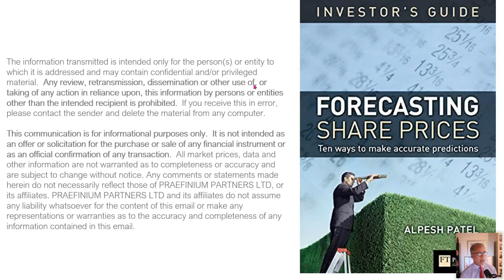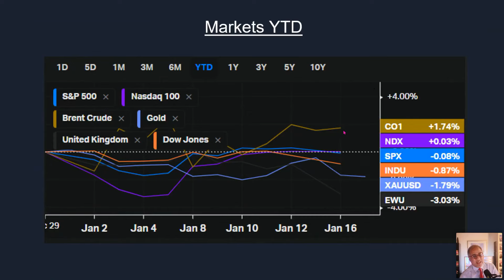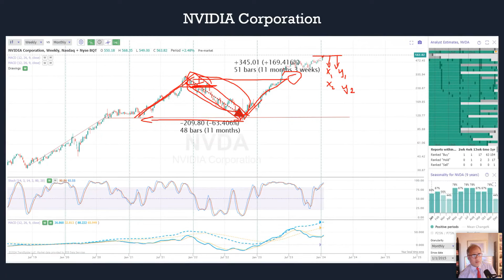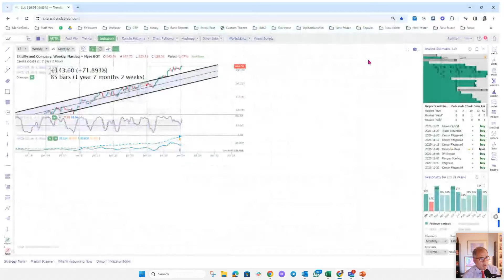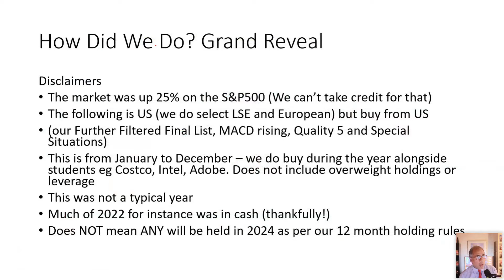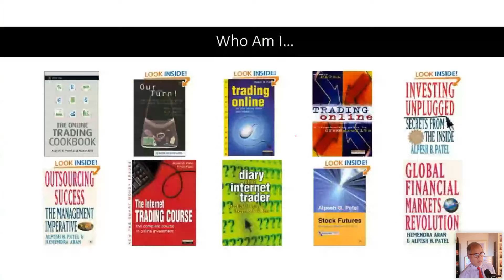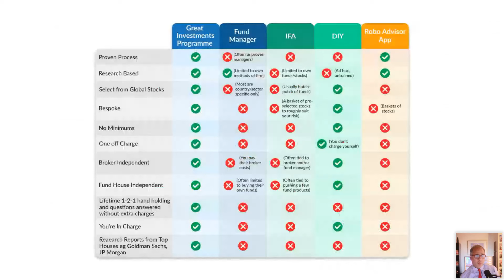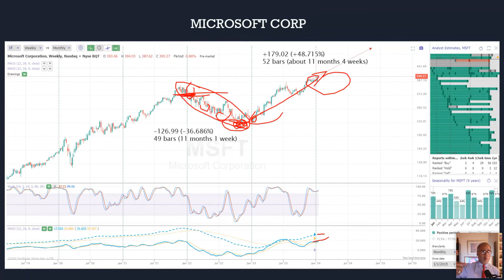Weekly Market Update Plus The Market was Up 55% Last Year. But Your Pension?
In this insightful video, "Weekly Market Update Plus The Market was Up 55% Last Year. But Your Pension?", we delve into the fascinating world of financial markets and pensions. With the stock market experiencing a staggering 55% surge last year, we explore the crucial question: how has this remarkable growth impacted your pension? This video offers a comprehensive weekly market update, breaking down complex financial trends into understandable insights. Whether you're a seasoned investor or just starting to navigate the world of finance, this video is packed with valuable information to help you understand the current market dynamics and their implications for your financial future. Tune in to stay informed and make smarter decisions for your financial future.